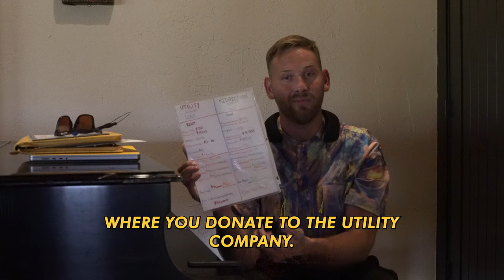DOOR TO DOOR SALES FULL SOLAR CLOSE BREAKDOWN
This is my full solar close raw footage with a family we helped back in Texas!  We break it down the the ridiculous in this episode!